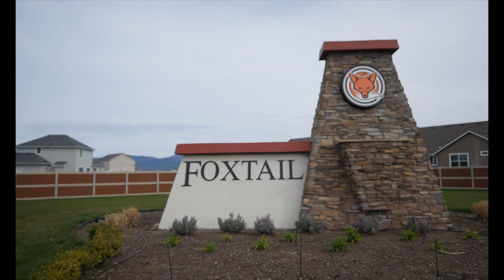Architerra Loop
This video is about Architerra Loop